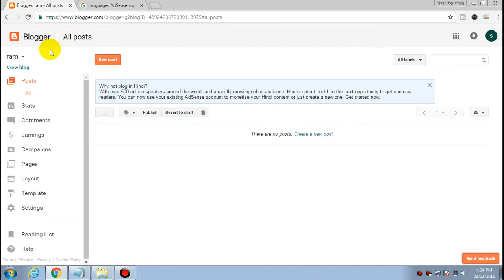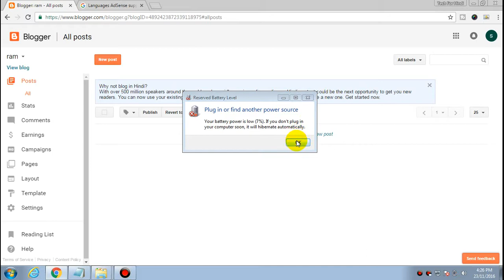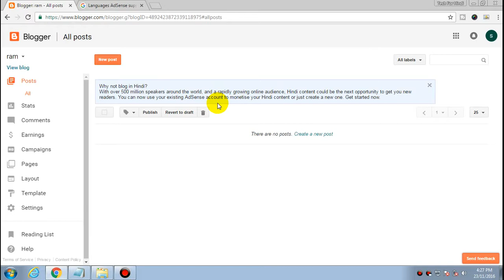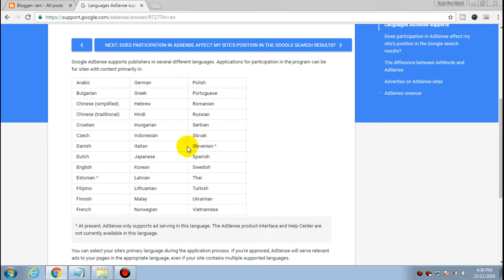Adsense Supports Hindi ? क्या हिंदी ब्लॉग या वेबसाइट से ऍडसेन्स कनेक्ट कर सकते है !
is Google Adsense Supports Hindi